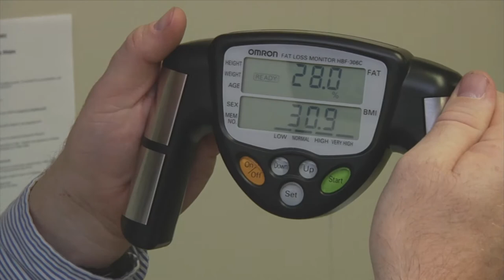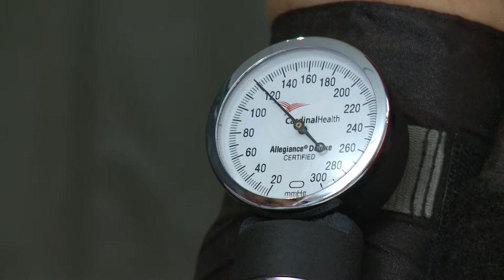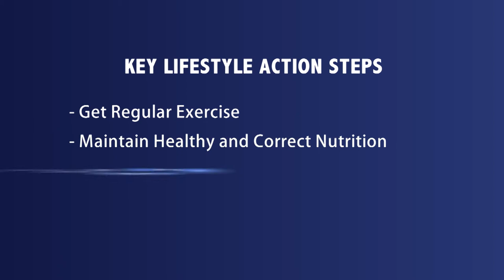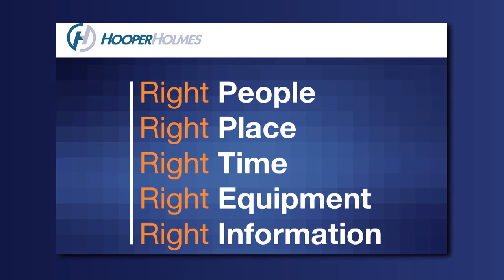Corporate Wellness Programs - The Balancing Act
Taking Action to Improve Your Health, Right for You, Right for Your Employer

Join The Balancing Act as we talk corporate wellness programs. Wellness has become not only a personal priority for many Americans but increasingly a larger part of U.S. company’s corporate social responsibility and employee focus. A good wellness program can have positive outcomes including: reducing employer healthcare costs, increasing productivity, and decreasing absenteeism. A workplace culture that promotes healthy lifestyles leads to sustainable behavior change, which leads to health improvements, costs savings and improved productivity Wellness and biometric experts, Henry E. Dubois, CEO of Hooper Holmes, a company specializing in biometric screening and corporate wellness solutions, and Dr. Neil Gordon, Hooper Holmes Medical Director, add to the lively and informative discussion.  Find out how to better manage your health, insurance costs and work-place efficiencies.

102449